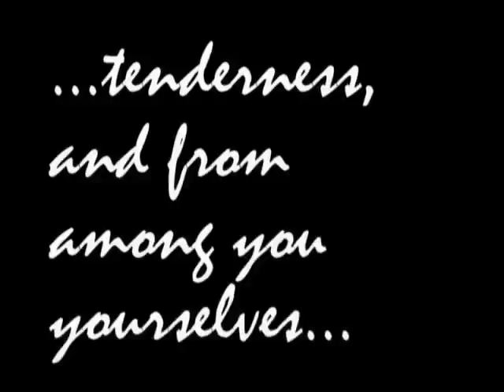Deprogramming Jehovah's Witnesses - Interview With Charlie and Brother X - Ohio - Part 1 of 3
This interview is with two of Jehovah's Witnesses from Ohio. I felt very bad about this interview because the man named Charlie who I believe said was from the Cleveland area was really trying to be honest and I had a lot of respect for him, though you can see he didn't seem to have a very good knowledge of the inner workings of this cult. He's also not "in the know" that the authoritative "elders" of this cult are in. I found it very interesting when he told me that the Mormons would be correct in shunning their members even if they were to become Jehovah's Witnesses. What?! Notice Brother X evading many things, though he does briefly admit to no announcement being made to the congregation warning of when a pedophile is in their midst. He also blatantly lies about having publications other members do not have that the elders are given that Charlie previously admitted he was unaware of, while claiming to be an "elder" (handler) for over twenty years and would not directly answer when asked directly about it. He also refused to give his name though I believe he said he was from the Columbus area prior to the actual interview, obviously having much to hide. It's so sad to see men who believe they have the truth go to such great lengths to hide details regarding this religion. Though I felt great sadness after the filming of this interview, I do feel it serves a great asset as a means to an end in proving several issues regarding the mind control being applied within this cult. I know Jehovah's Witnesses everywhere will despise me for making this video and I'm truly sorry that YOU feel this way, but I do feel the benefit will come from all those who critically look at this religion and avoid it at all costs.

Craig